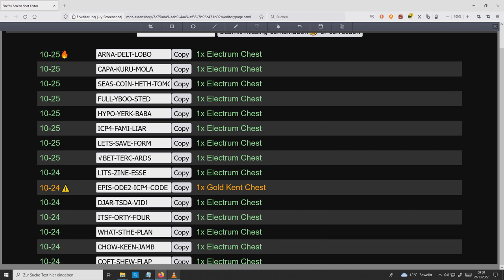!! 15 Euro !! Codes für "Idle Champions" 26.10.2022 10/26/22 PS4 PS5 XBOX ONE PC iOS Android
Codes im Wert von ca. 15 Euro für "Idle Champions of the Forgotten Realms" 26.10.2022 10/26/22 PS4 PS5 XBOX ONE PC iOS Android

ARNA-DELT-LOBO

CAPA-KURU-MOLA

SEAS-COIN-HETH-TOMO

FULL-YBOO-STED

HYPO-YERK-BABA

ICP4-FAMI-LIAR

LETS-SAVE-FORM

BET-TERC-ARDS

LITS-ZINE-ESSE

EPIS-ODE2-ICP4-CODE

DJAR-TSDA-VID!

ITSF-ORTY-FOUR

WHAT-STHE-PLAN

CHOW-KEEN-JAMB

COFT-SHEW-FLAP

Hallo Leute ! 🙂
Auf meinem Youtube Kanal habe ich begonnen,meine "Schatzkiste" zu öffnen.Verkaufe aus meiner Privatsammlung:Filme,Serien,Lego,Collectables.